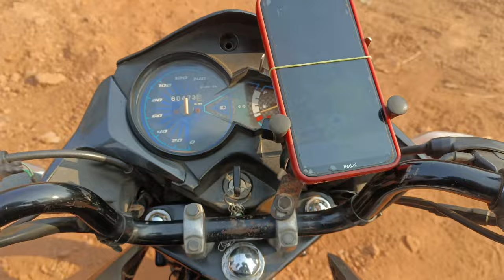Ye Park Hai ya 💦OYO rooms👩🏻‍❤️‍👨🏻| Nrupatunga Hill⛰️ hubli | @everlastingbjs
Har din subho 07 bajke 07 minutes (07:07 AM) ko mere channel PE daily vlog aayenge.. so doston please support...
Follow for more updates...

Everlasting BJS
From - Gajendragada GADAD (KARNATAKA) India